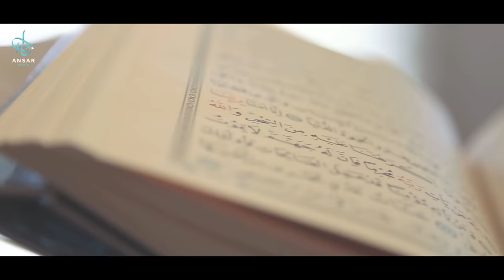Первая ночь в могиле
Аудио и чтец

Первая ночь в могиле - это история, о которой ты никому не расскажешь, это рассказ, о котором никто тебе не поведает. Что же ты приготовил для этой ночи?
Аллах говорит в Коране:
Когда смерть является к кому-нибудь из них, он говорит: «Господи! Верни меня обратно. Быть может, я исправлю то, что оставил» Так нет! Поистине, это – слова, которые он говорит! Позади них будет перешеек до того Дня, когда они будут воскрешены! А когда подуют в трубу, то не будет взаимосвязи между ними и не будут они расспрашивать! Так, у кого весы будут тяжелы, те будут достигшими успеха! А у кого весы будут легки, те – нанесшие убыток самим себе! Они останутся в Аду! Огонь будет сжигать их лица, и будут они корчиться! (23:99-104)